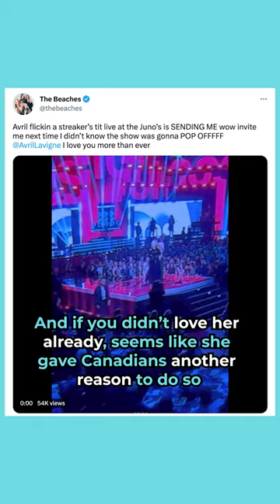Avril Lavigne shuts down topless protestor at Juno Awards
Lavigne was on the stage presenting the next performer when the protester stood behind her, with Lavigne saying, “Get the f**k off, b***h.”